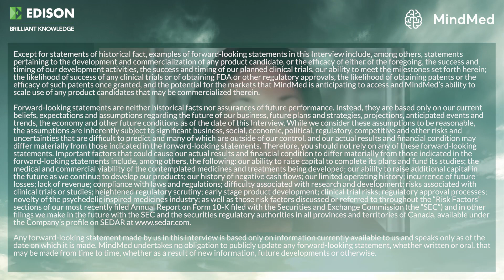MindMed update on major depressive disorder data: Rob Barrow, CEO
MindMed is a clinical-stage US biopharmaceutical company aiming to leverage psychedelic medicines to target life-debilitating mental health conditions such as anxiety, ADHD and autism. Its most advanced clinical programmes are investigating the use of LSD D-tartrate (MM-120) for treating generalised anxiety disorder (GAD) and attention-deficit hyperactivity disorder (ADHD). The Phase IIb GAD trial is a randomised dose-finding study that will recruit up to 200 patients and is expected to deliver top-line results in H223. The Phase IIa proof-of-concept study in ADHD will assess the safety and efficacy of low-dose MM-120 as treatment for ADHD in adults, with readouts anticipated in H223. Additionally, the company will initiate a Phase I study in 2023 investigating R-MDMA for treating autism spectrum disorder. MindMed is also looking to use digital platforms to provide scalable, accessible and safe psychedelic treatment solutions to patients, overcoming resourcing constraints faced by healthcare providers and promoting adoption.

In this video, Rob Barrow, MindMed Chief Executive Officer, provides an update on the company’s positive phase II top-line data addressing major depressive disorder.